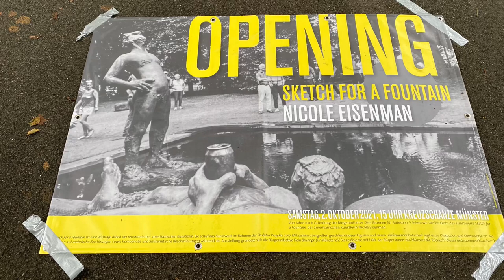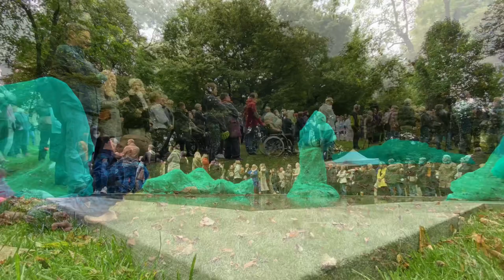Münster - Sketch for a Fountain (Wiedereröffnung 02.10.2021) Nicole Eisenman Skulpturprojekte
Heute fand sie statt die feierliche Wiedereröffnung des Brunnens "Sketch of a Fountain" von der Künstlerin Nicole Eisenman.